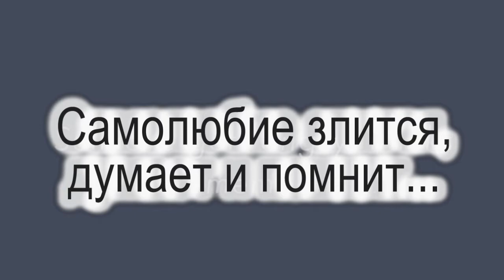Бэрри Лонг (Учитель Экхарта Толле) - Любовь к Безымянному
- русский перевод аудиокассеты "Как прекратить думать" (Barry Long - How to Stop Thinking)

- Barry Long - How to Stop Thinking (Audio in English) - Базового знания английского достаточно для понимания и усвоения. У Барри Лонга четкое произношения без употребления сложных, заумных фраз.

Экхарт Толле представляет своего учителя Бэрри Лонга. Бэрри Лонг был австралийским духовным учителем. Суть его учения в том, чтобы выйти из разума и остановить думание. На этом семинаре в Университете Бонд в Австралии Бэрри рассказывает об источнике любви, преданности и человеческой обусловленности. Любовь - это великий дар, который так и не приняла человеческая раса. Учение Бэрри бесценно. Нам очень повезло, что оно дошло до нас, спустя годы после его ухода.